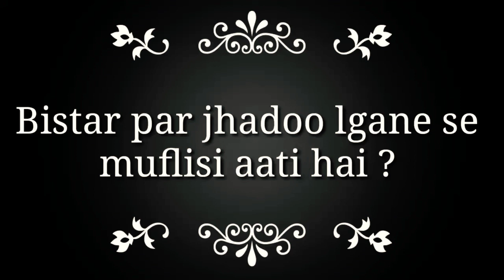Bistar par jhadoo lgai to kya hoga jan leejiye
jzakallah